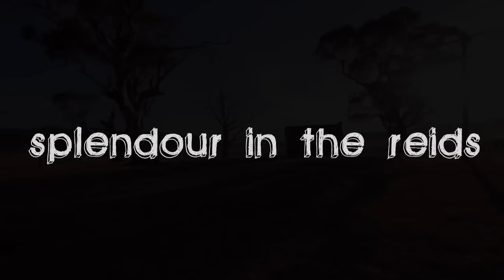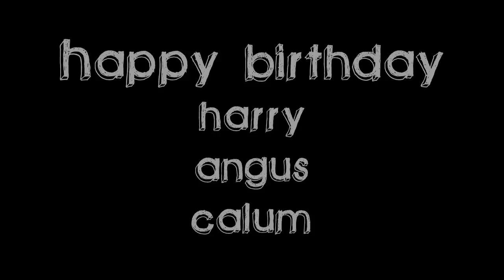Splendour In The Reids - Harry's, Angus's and Calum's 18th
Video of the epic farm party, 'Splendour In The Reids'.
Party started at around 6pm and finished around 7am.
Happy Birthday Harry, Angus and Calum